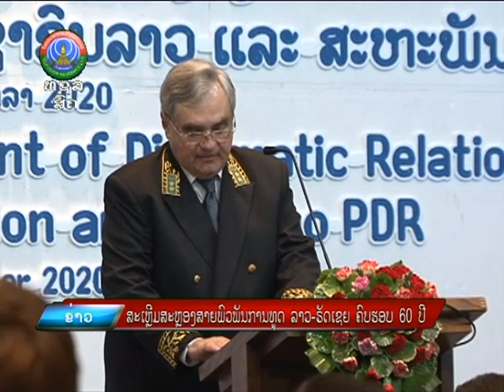ສະເຫຼີມສະຫຼອງສາຍພົວພັນການທູດ ລາວ-ຣັດເຊຍ ຄົບຮອບ 60 ປີ |8-10-2020